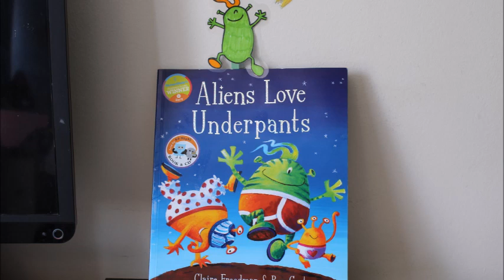Story Time with Lynn : Online Learning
Story Time with Lynn

Online Learning for Jack Tizard School